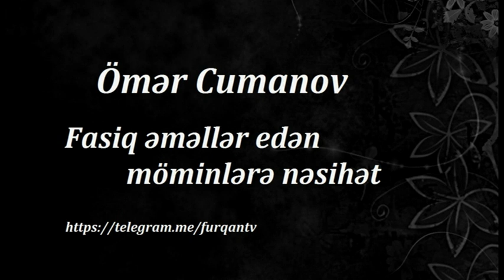Ömər Cumanov - Fasiq əməllər edən möminlərə nəsihət